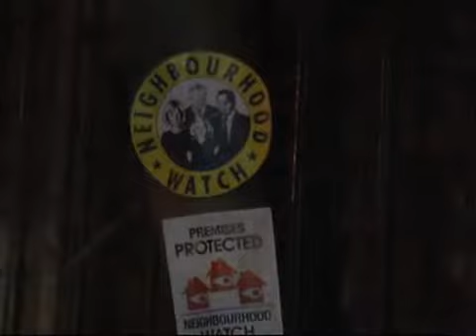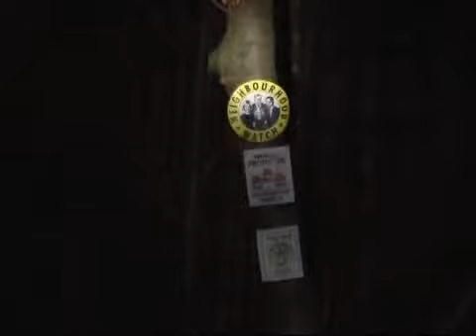Slipper Crime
An increase in crime fuelled by the recession has taken a sinister and ugly turn as seemingly innocuous pensioners are heading up major crime syndicates.  Otherwise known as Neighbourhood Watch these gangs of wily elderly citizens are terrorising peaceful communities and ripping off vulnerable young people.